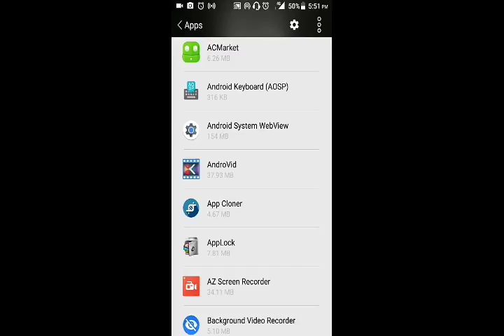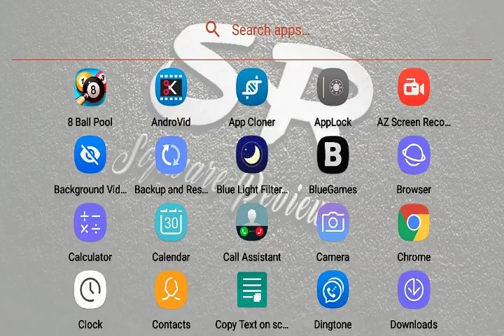how to unlock any apps | লক না খুলে মোবাইলের সব দেকে নিন | software review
☞ AppLock can lock Facebook, Whatsapp, Gallery, Messenger, Snapchat, Instagram, SMS, Contacts, Gmail, Settings, incoming calls and any app you choose. Prevent unauthorized access and guard privacy. Ensure security.
☞ AppLock can hide pictures and videos. Hidden pictures and videos are vanished from Gallery and only visible in the photo and video vault. Protect private memories easily. No pin, no way.
☞AppLock has random keyboard and invisible pattern lock. No more worry people may peep the pin or pattern. More safe!

★ With AppLock, you will:
Never worry about parents check your Snapchat, Musical.ly!
Never worry about friends borrow your phone to play games with mobile data again!
Never worry about a workmate gets your phone to look the gallery again!
Never worry about someone reads private data in your apps again!
Never worry about kids mess up Settings, send wrong messages, paying games again!